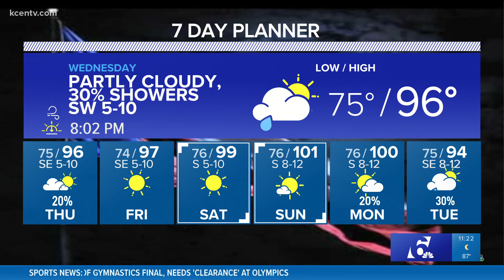Partly cloudy, showers possible Wednesday | Central Texas Forecast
Even with rain chances in the forecast, the high will still reach into the upper 90s.